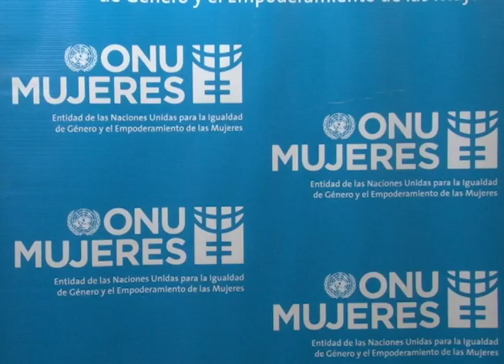ONU Mujeres realiza encuentro regional de políticas y líderes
ONU Mujeres junto a otras organizaciones participaron en el encuentro regional de políticas y líderes.